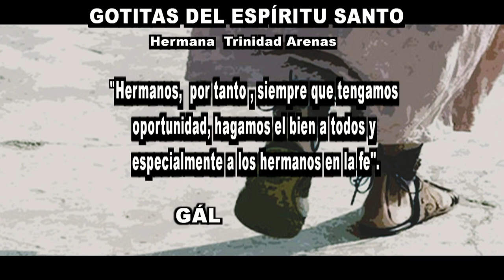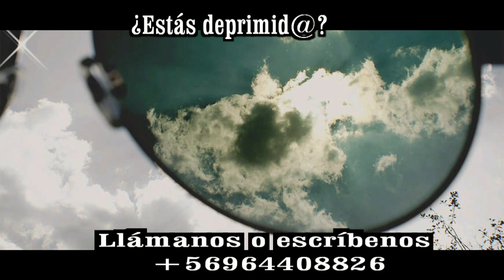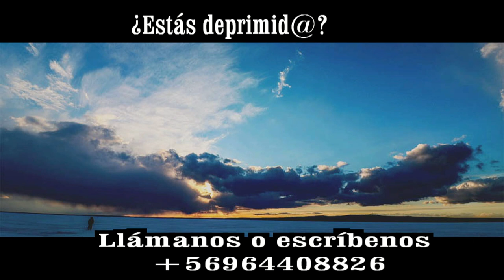GOTITAS DEL ESPIRITU SANTO AÑO 4 NUMERO 42 25 DE SEPTIEMBRE